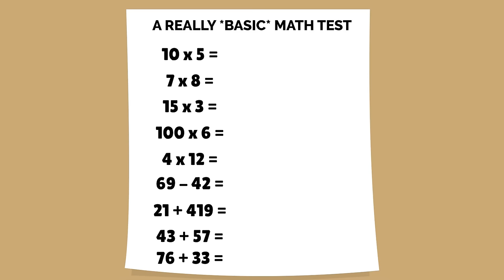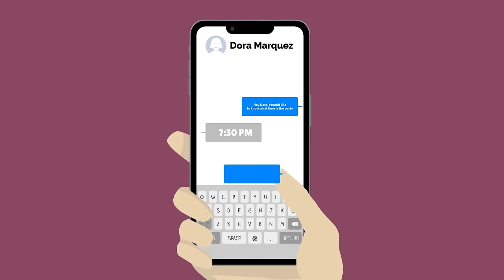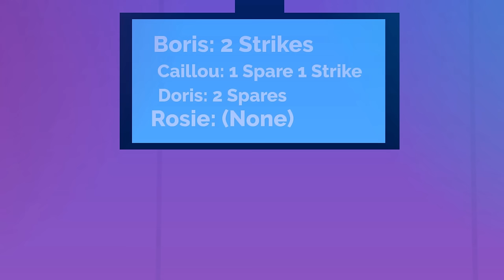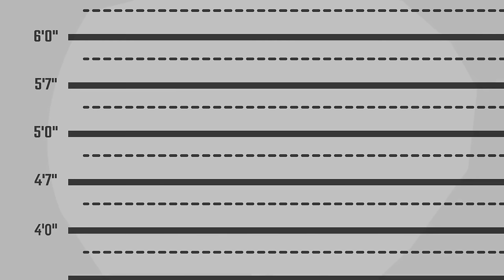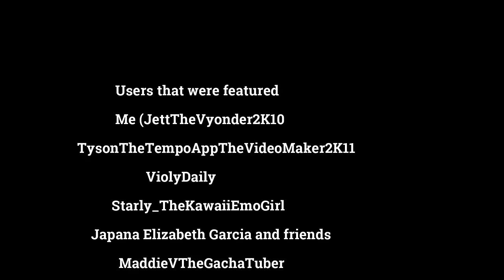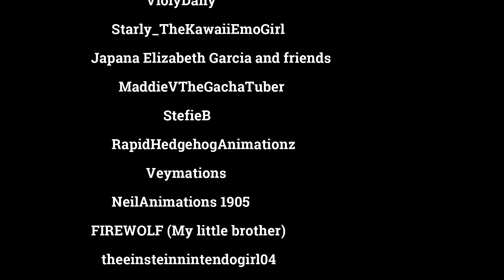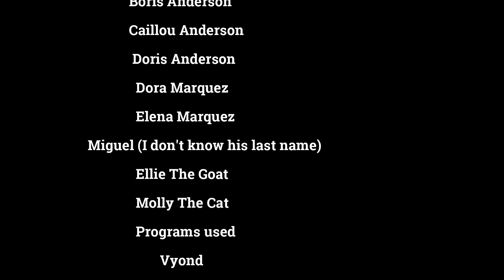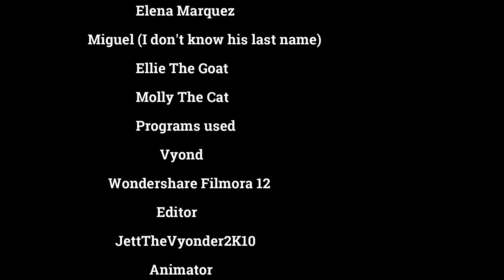Rosie Gets Grounded: The Movie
Rosie met her best friend Dora, and then they started to cause some trouble. But then they caused chaos in Vyond city...

Movie rating: PG-13

Users that are featured:
Me (@JettTheVyonder2K10)